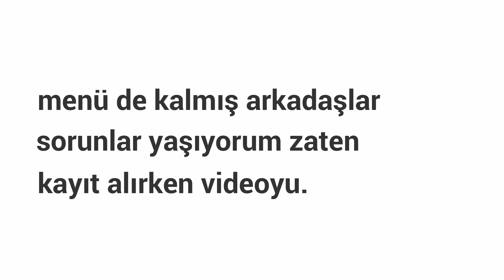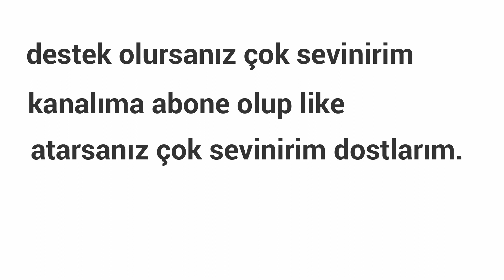İLK DEFA MİNECRAFT OYNADIM!! (FAİL OLDU :D)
BUGÜN  ARKADAŞLAR İLK DEFA MİNECRAFT OYNADIM PEK BAŞARILI OLDUM SAYILMAZ AMA YİNE DE BİŞEYLER YAPMAYA ÇALIŞTIM EĞLENCELİ BİR VİDEO OLDU.

minecraft şarkıları,
minecraft ev yapımı,
minecraft videoları,
minecraft parodileri,
minecraft minecraft,
minecraft şarkısı,
minecraft animasyon
minecraft